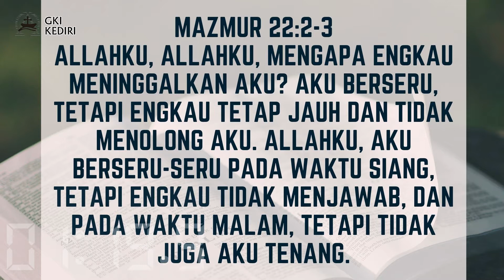SARAPAN #68 || "APAKAH TUHAN MENINGGALKAN KITA?" (Senin, 18 April 2022)